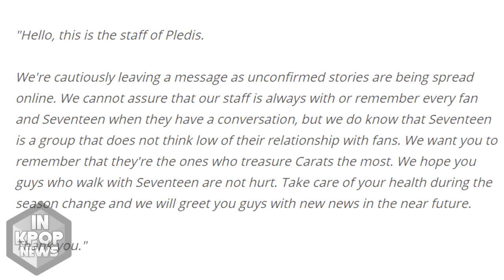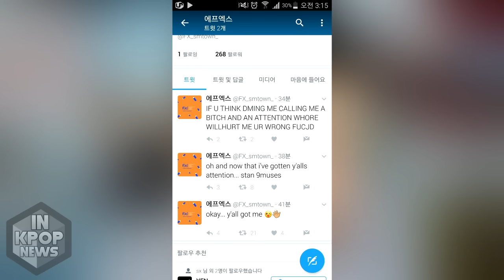IKN: SEVENTEEN Rude Towards Fan? f(x) Comeback FAKE! T-ara Disbands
IN KPOP NEWS for 3/24/17. Where I talk about... SEVENTEEN Being Rude Towrds Fan, f(x) Fake Comeback, VIXX Comeback, Girls Generation's HyoYeon and YoonA Solos, T-ara Disbands, Girls Day Everyday 5 Comeback, EXID Comeback, Fantagio's new girl group i-Teen Girls to Debut this Summer, Dream Catcher Comeback, Oh My Girl Comeback, IMFACT Comeback, Teen Top Comeback! Hope you enjoy this one as well! And what are your opinions of the topics today? Let's have a conversation!

Song in Intro: "Girl's Day - I'll Be Yours"

✌ Help me make video's full-time. Any help is appreciated! Thank you!

STALK ME!